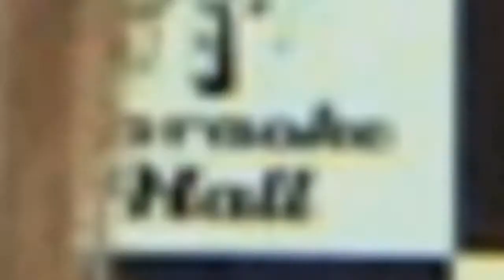Kinder Voice L'KAFA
Детский караоке конкурс в L'KAFA